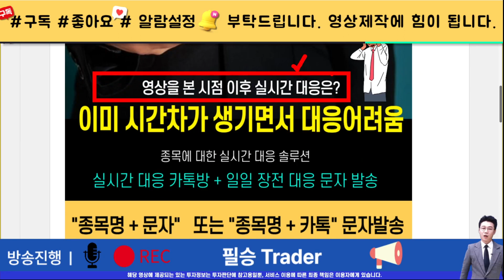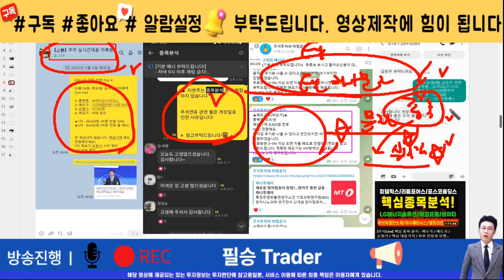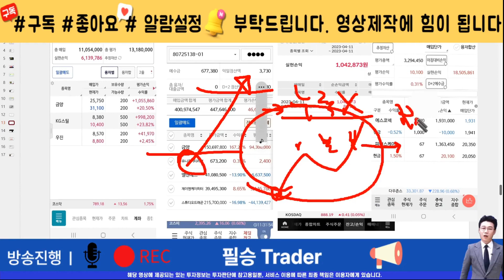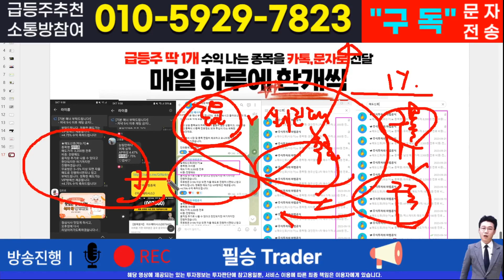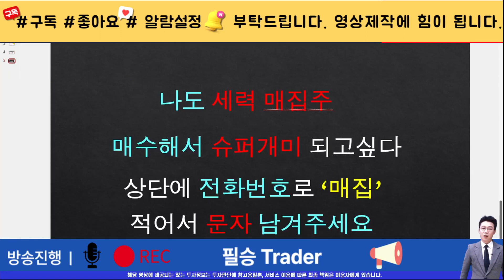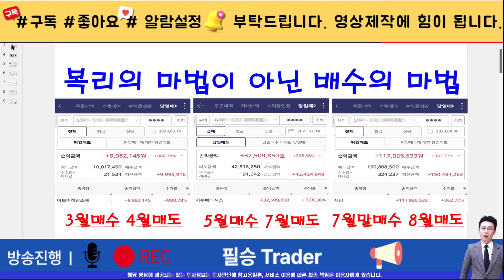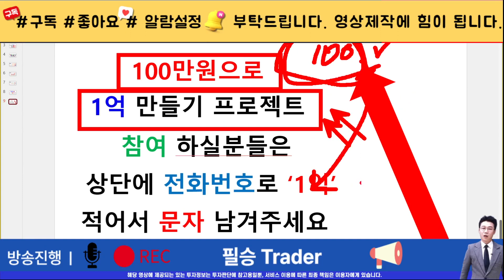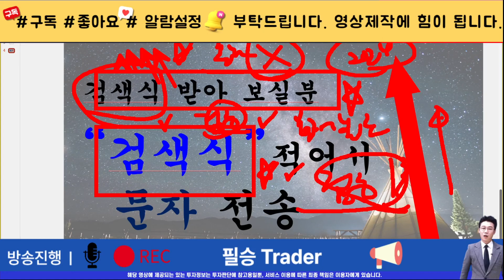[주식]제룡전기 - 누구도 예측하지 못한 시나리오! 외인 순매수전환 지지확인!